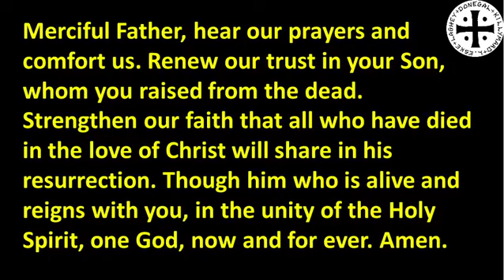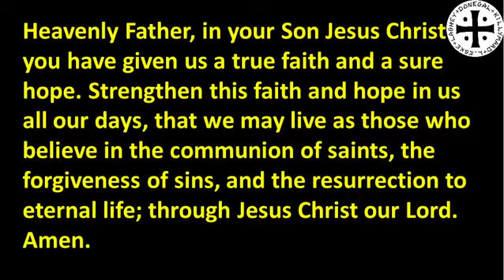Thanksgiving & Remembrance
Service of thanksgiving for loved ones held on Sunday evening 15th November 2020.